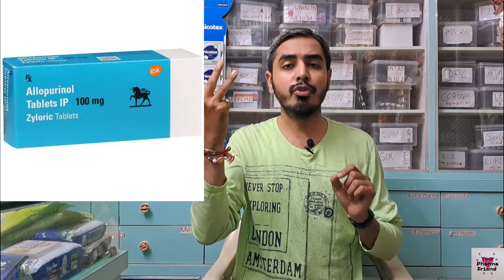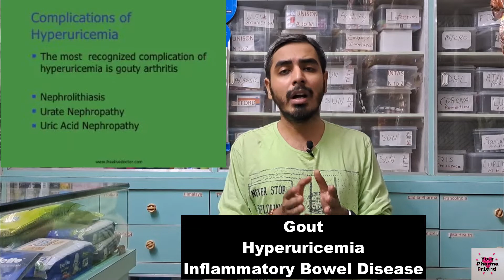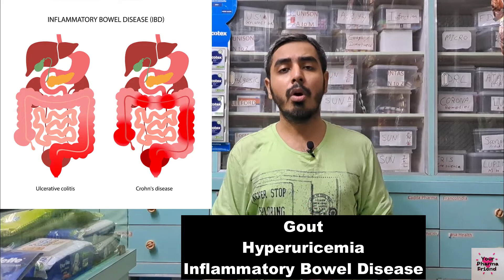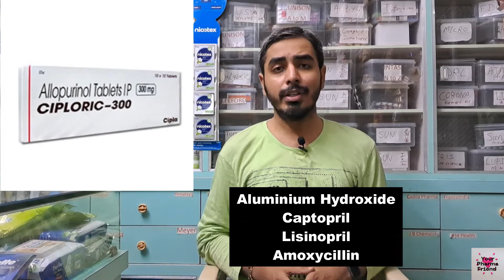The 5 Allopurinol Mistakes You're Making Right Now! Fix Them Today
Zyloric Tablet is a medicine used to treat and prevent gout. Gout happens when there is too much uric acid in your body and it forms into crystals that can appear around your joints and kidneys and cause pain. This medicine helps to keep uric acid levels low.

Zyloric Tablet should be taken after food. You should keep taking it as recommended by your doctor even when you are not having a gout attack. If you stop, your symptoms may get worse because more crystals form in your joints and kidneys. You can help yourself by making some changes to your diet and drinking plenty of fluids.

Timecodes
00:00 Intro
01:15 Substitute
01:33 What is Uric Acid??
02:15 Zyloric Tablet Uses
04:13 Zyloric Tablet Dosage
04:43 Zyloric Tablet Side Effects
05:16 Zyloric Tablet Warnings
06:38 Zyloric Tablet Drug Interaction
06:54 Zyloric Tablet Disease Interaction
07:22 Zyloric Tablet FAQ
08:08 Mechanism of Action

This Medicine is Just for your Information, Before Taking Medicine Kindly Consult Your Doctor. Thank You.